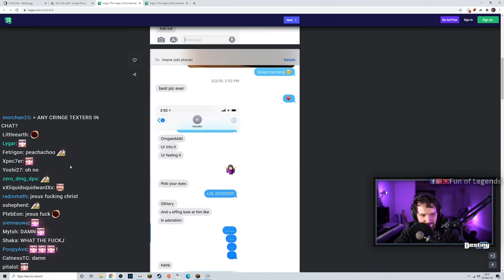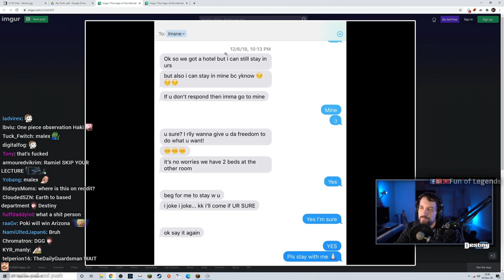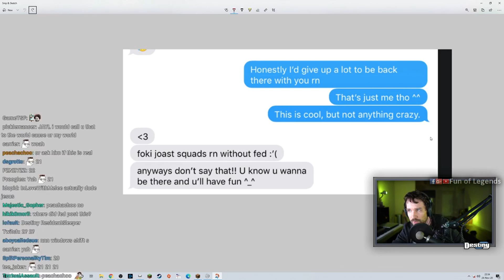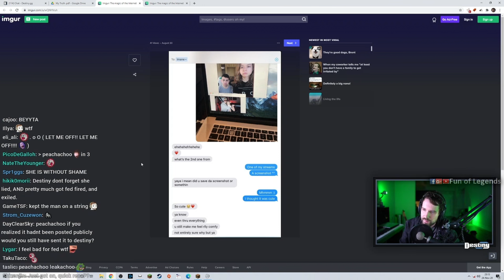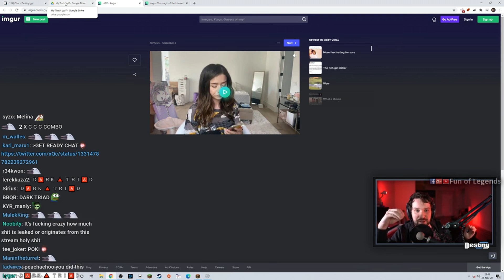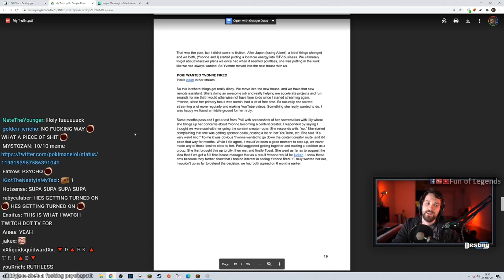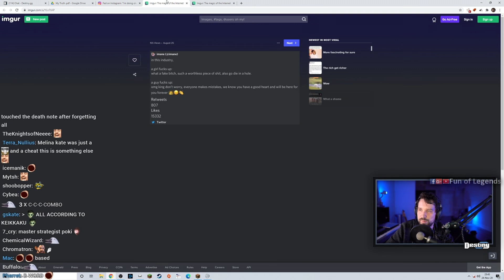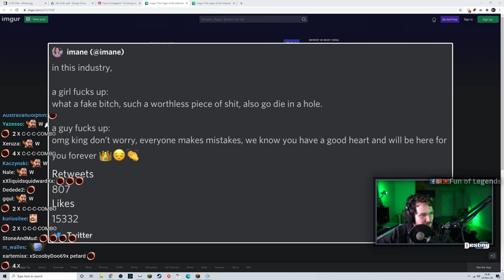FED LEAKS DMs WITH POKIMANE - FED'S COMEBACK TO ALL THE DRAMA | TYLER1'S ROCKY PLAYS | TRICK2G | LOL